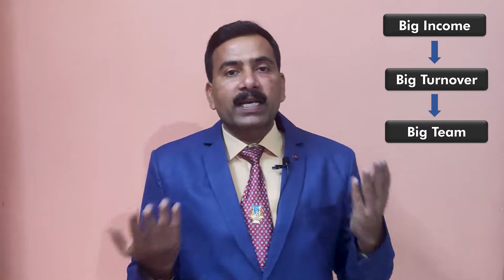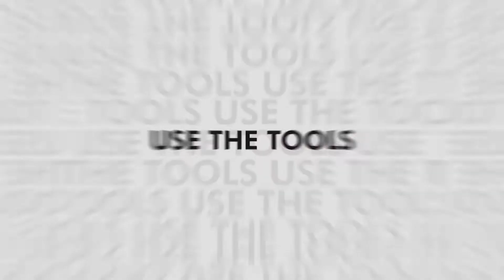2. MLM में हजारों लोगों की List कैसे बनाये | "MLM Diamond" | Ajai Singh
क्या आपको MLM में शुरुआत करने में दिक्कत आ रही है?  यह video आपको MLM में शुरुआत करने के लिए तैयार करेगा। MLM में सफलता पाने के लिए आपकी List हमेशा तैयार रहनी चाहिए | इस video में बताए गए तरीकों का इस्तेमाल करके आप भी अपनी Never Ending List बना सकते हैं

अपको आपका Roadmap जो आपके Goal के तरफ ले जाए और Vision दोनो ही Clear होना चाहिए।

Please leave a 👍 if you got to learn something new from this video and let me know in comments if you want video on any specific topic.

For any further assistance related to Multi Level Marketing
Contact on-